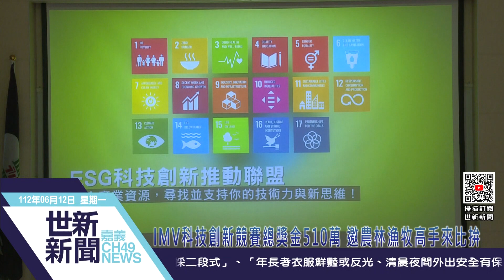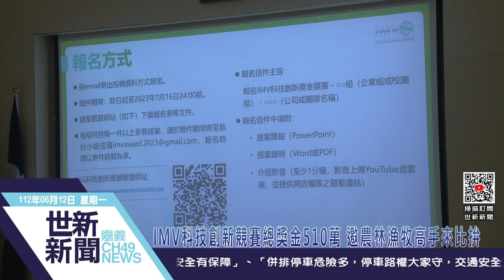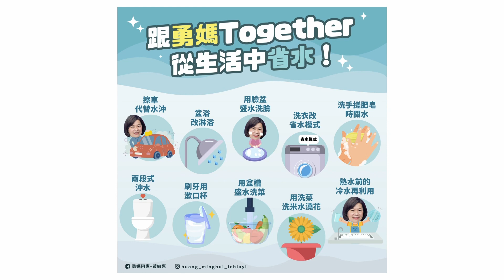世新新聞 IMV科技創新競賽總獎金510萬 邀農林漁牧高手來比拚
112年6月12日 (一) 世新新聞

IMV科技創新競賽總獎金510萬 邀農林漁牧高手來比拚

全球氣候變遷為環境帶來衝擊，國內ESG科技創新推動聯盟祭出510萬總獎金，舉辦IMV科技創新獎金競賽，12日與嘉義市政府合作舉辦實體說明會，邀請致力於農林漁牧產業與節能減碳領域的創新公司及團隊參加，透過競賽動腦，為環境永續找解方。